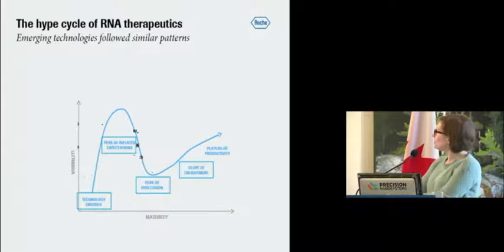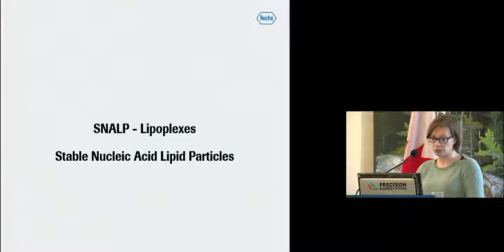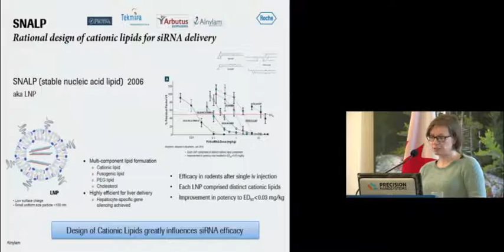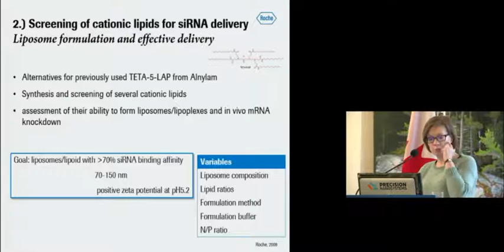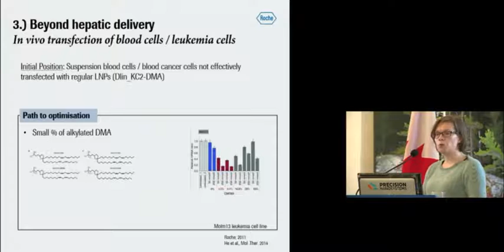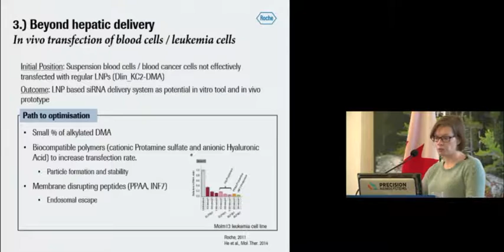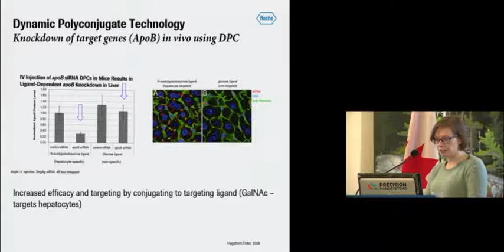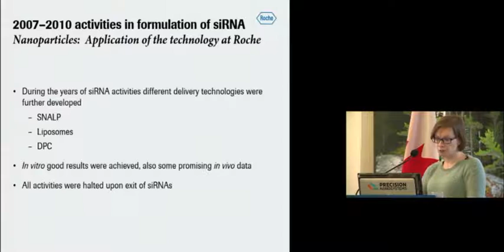"Nanoparticles: Application of the technology at Roche" - Kirsten Gräser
Nanomedicines Symposium, November 29, 2016
LONDON UK